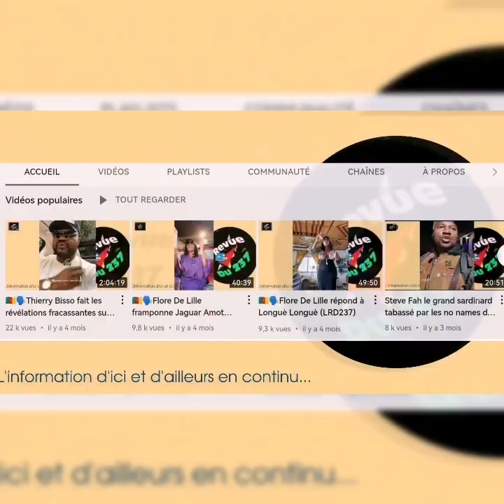l'Avocat du feu Martinez Zogo répond à Me Tchoungang et raconte les ménaces souffrances de Mama Zogo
Témoignage Chantal Ayissi s'exprime sur L'assassinat de Martinez Zogo et fait de révélation sur Amougou Belinga  D'amougou Belinga 🔵⚪️ 🟩🟨🟥
GILBERT BAONGLA  t Bruno Bidjan au SED Amougou BELINGA au SED racontées par Bachirou  Alerte !! Rémy Ngono Martinez pr Amougou belinga
Martinez Zogo 😱 : Roger Chantal Tuile 😭 martinezzogo Libreexpression infopresse clubdélites canalpresse leclub droitdereponse infotv canal2 equinoxetv vision4 bnews1 stv crtv parfaitayissi BoubaNgomena MessangaNyamnding Jeanbahebeck Benvalls débat AnneFécondeNOAH PatriceAmbaSalla PierreBlériotNyemeck chantalrogertuile stéphaneedzigui bertrandmballa martinezzogo⛔️ , 😭😭 Assassinat de Martinez ZOGO? t torturé , Général Valsero: Amougou belinga aisha aishasol solattitude otam Celine la Doyenne a été empoisonnée. kamoualapanthere football qatar2022 fifaworldcupqatar2022 fifawc2022 samueletoo president fecafoot cameroun algerie Affaire sameul Eto'o au qatar : les réactions Journalist comedies Mustapha Hadji, l’ancien buteur de l’équipe du Maroc, a réagi sur RMC à la victoire des Lions de l’Atlas contre la Belgique, Vahid Halilhodzic, qui a qualifié les Marocains pour le Mondial, avant d’être remplacé durant l’été par Walid Regragui. MUSTAPHA HADJI#rmc danielriolo world gilbert lesbleus rothen qatar2022 fifaworlcup mondial2022 RMC GG: les Grandes Gueules, 3h de talk, de débats de fond engagés où la liberté Alain Marschall et Olivier Truchot, accompagnés des GG . En simultané sur RMC Story.: onde de football, Jérôme Rothen et Jean-Ménez.1- Jean Paul AKONO / Ancien coach des Lions indomptables2- Serge BRANCO / Ancien Lion indomptable3- Thierry METOMO / Analyste Sportif5- Théophile AWANA / Journaliste Sportif6- Stephane EDZIGUI / Analyste SportifPRÉSENTATION : Bruno BIDJANG vision4 LIBREEXPRESSION INFOPRESSE CLUBDELITES CANALPRESSE LECLUB DROITDEREPONSE INFOTV CANAL2 EQUINOXETV VISION4 BNEWS1 STV CRTV ParfaitAYISSI BoubaNgomena MESSANGANYAMNDING JeanBAHEBECK BenValls Débat AnneFécondeNOAH PatriceAMBASALLA PierreBlériotNYEMECK jeanlambertnang abelmbengue ntoungoupilé jeanpaulakono lonlongue dieudonnéessomba fecafoot cocan entraîneurdefootball lionsindomptables dieudonnéessomba économiste consultant elimbilobe hommepolitique Présentation : Bruno BIDJANG1- Pr Pascal Charlemagne MESSANGA NYAMNDING - Politologue 2- Pr Jean BAHEBECK - Universitaire / UPC3- Abel ELIMBI LOBE - Homme politique4- Dieudonné ESSOMBA - Économiste / Consultant#judaïsme abdoul madjid oustaz diané officiel ismael aka officiel islam dans la bible débat religieux rappel comment howemake usa france canada afrique espagne nigeria allemagne angleterre psg paris part real bayern barcelona barca religion gaming gamingvideos manga manchesterunited mancity abdoulmadjid #youtube tendance unitedkingdomtiktok unitedkingdom cotedivoire malik rachidshow rachideljay #israel